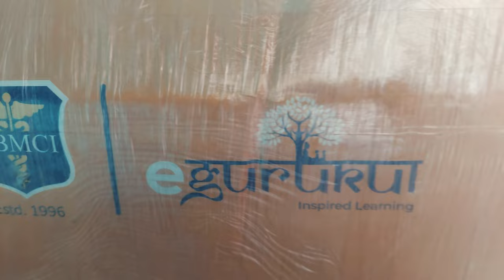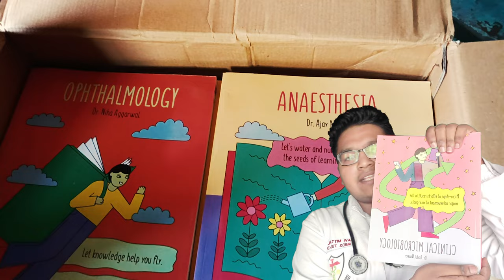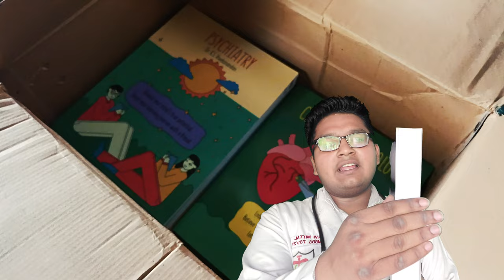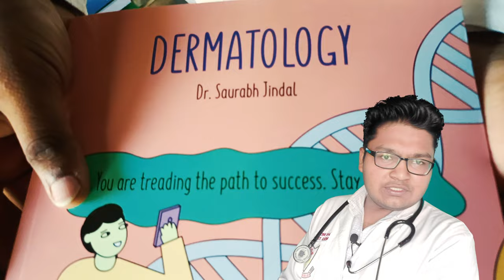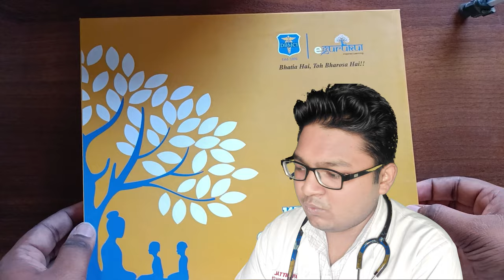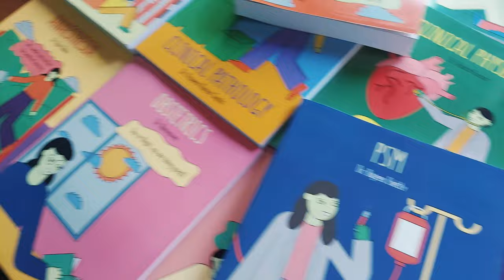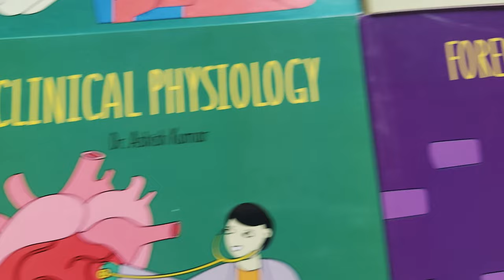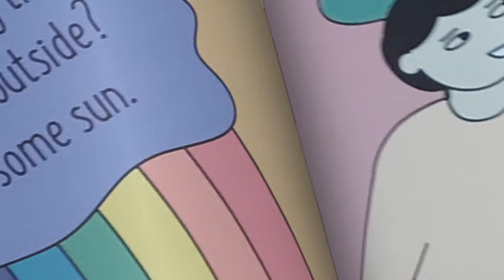E-GURUKUL 4.0 Notes Unboxing - Avi Mittal Vlogs | NEET PG - NEXT - USMLE - MBBS Proff | DBMCI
E-GURUKUL 3.0 Notes Unboxing - Avi Mittal Vlogs | NEET PG - NEXT - USMLE - MBBS Proff | DBMCI

Special Thanks TO DBMCI - E Gurukul AND MR ASHISH FOR THIS

Notes Speciality

 Includes Previous Year Recall Questions.

Includes beautiful digital illustrations of diagrams.

Attractive digital handwritten fonts that make you read the note.

Key points are highlighted for rapid revision.

Notes contain 2x High-Definition images.